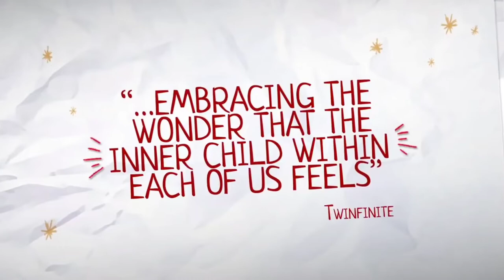Top 5 New Free To Play PC Games 2022 | Free To Play PC Games For Low End PC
Free To Play Low End PC Games

Free PC Games For 2GB RAM PC

Hello Friends
Welcome To My New Video so Guys In this Video We Are Talking About Top 5 Free To Play PC Games For 2GB RAM PC  Without Graphics Card,So If You Want to Play Best Free to Play Games For Low End PC Without Graphics Card So Please Watch Full Video,

All Games Requirement's Mentioned In Video

Games In this Video 👇👇

5. Spellbreak Battle Royaleit (16GB)

1. The Awesome Adventures Of Captain Spirit (5GB)

 Video Topic

1. PC GamersTech
2. free to Play pc games For Low End PC
3. best free to play games
4. top 5 free games
5. top 10 best free to play games on pc
6. top 5 free to play games for low end pc
7. top 10 free to play pc games 2022
8. top 5 free pc games
9. free to play, pc games
10. free pc games 2022
11. top 10 websites to for pc games for free
12. free to play games
13. free steam games
14. top 5 free to play games on steam
15. best free games
16. free to play pc games
17. free to Play pc games For 2GB RAM PC